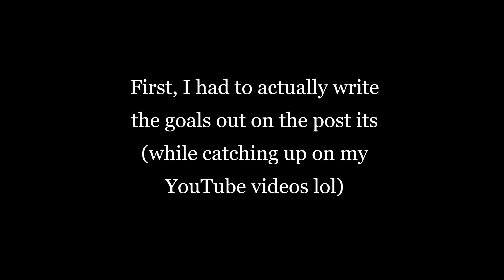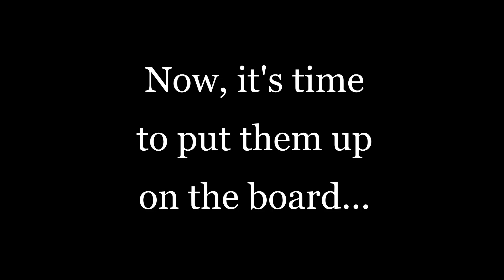Setting Up My Kanban Board a Little Differently This Year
So I had not reset my Kanban board when I laid out my goals for the year because I wasn’t quite sure at that time exactly how I was going to be using my make-shift board this year. I realized that the quarterly method was not working that well for me so I wanted to figure out the best way to use it that would keep me motivated. I think I’ve come up with something that will work so I wanted to share it with you guys. I hope that you will enjoy!

You can read my blog and find out more about my editing services by going to my

You can also go to the my magazine’s website to sign up and also find out how you and your book can become a featured author